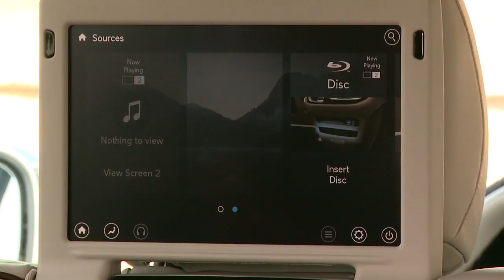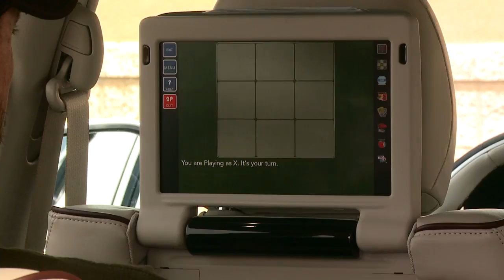2017 Chrysler Pacifica Running Footage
Running footage and beauty shots of the all new 2017 Chrysler Pacifica.